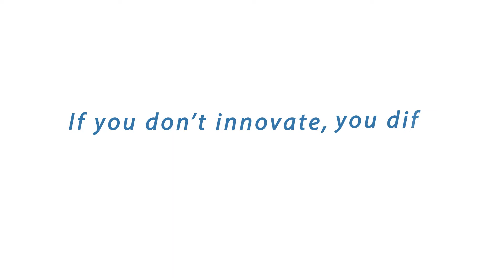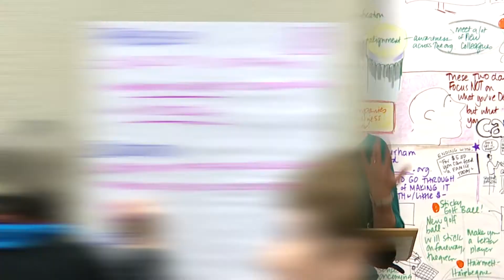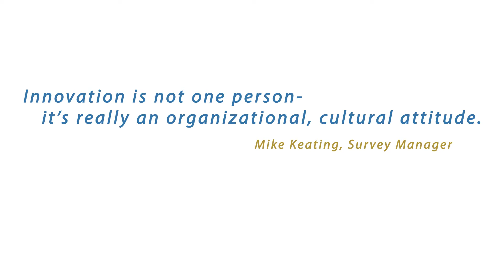RTI International Innovating Since 1958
At RTI International, innovation is a critical component across our research and technical service areas.

Our leadership understands the value of new ideas and creative solutions. We encourage innovation by funding principal investigator-led research, professional development endeavors, sabbaticals, and other strategic investments in our staff members. RTI holds regular showcase events to inspire and mine the creative ideas of our employees and interns, identifying those with the greatest potential for success and funding further development.

We are committed to advancing the state of science and engineering and to the development and implementation of novel programs that will improve the human condition around the world.